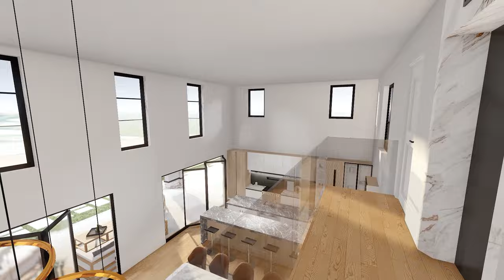26432 Broken Bit Ln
Introducing the ultimate dream home, a brand new construction that embodies the future of modern living, slated to be completed by Fall. This fire-resistant, net-zero home is the pinnacle of innovative design and technology, located in the prestigious Nellie Gale Ranch Community of Laguna Hills, California. Step inside this magnificent home and experience the true meaning of luxury living. The PV solar system, which powers the entire home, is just one example of the sustainable and eco-friendly features that make this home stand out. With an optional thermal battery, this has the potential to store excess solar energy for later use, further reducing the carbon footprint of the property. The sound-resistant home ensures that you can enjoy peace and tranquility in every corner of the house. The low-maintenance design of this home ensures that homeowners can enjoy their time without worrying about constant upkeep. Additionally, the universal design makes this home suitable for all ages and abilities, creating a forever home for any family. This home also features an EV car charging station, making it easy for electric vehicle owners to recharge their cars conveniently at home. The main floor primary suite is a retreat in itself, with luxurious finishes and an elegant bathroom that includes a walk-in shower, soaking tub and dual closets. The four additional bedrooms, each with its ensuite bathroom, offer ample space and privacy for guests or family members.
The elevator ensures easy access to every level of the home, making it accessible for all. The wine cellar room is the perfect addition for wine enthusiasts, allowing you to store your wine collection in a temperature-controlled environment. The infinity pool, located in the backyard, offers stunning views of the surrounding hills and is the perfect place to relax and unwind. The outdoor living area is ideal for hosting guests and entertaining family and friends. This fire-resistant, net-zero home of the future is the ultimate in modern luxury living. Don't miss this rare opportunity to own a home that is both environmentally conscious and beautifully designed. The buyer has the option to change Interior colors, tiles, cabinet, countertops, etc. if under contract prior to completion. All images are renderings and could change.